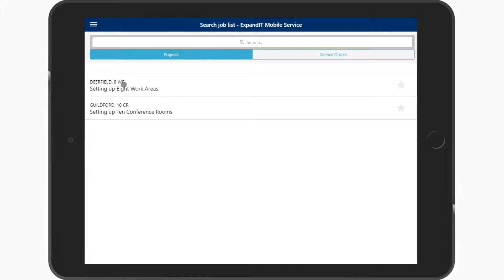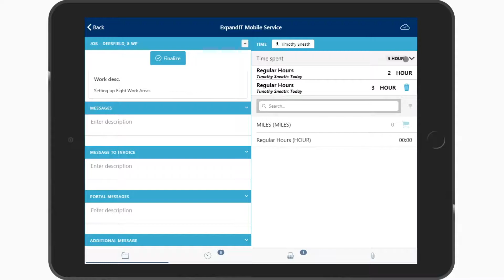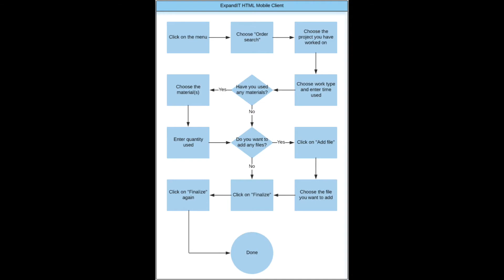ExpandIT Mobile Service - Day timesheet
Register time on the new version of Day timesheet on the new HTML5 client